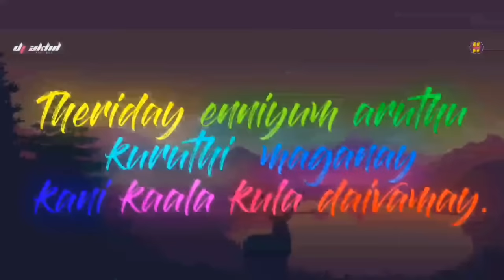Pazhanimala Murukanu -Remix ( Dhamkinakka ) | Dj Akhil |VDJ Haris | Narasimham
This song is not my private property. All credits are goes to the Original content owner - Saina Movies, Sathyam Audio

Dhamkinakka Dhillam ( Pazhanimala ) - Dance Remix | Narasimham (Video) -  Full  HD

Press the channel Subscribe button and  don't forget to click  Bell icon to See the Videos on this channel to get Notification  right away on your mobileThis song is not my private property. All credits are goes to the Original content owner -